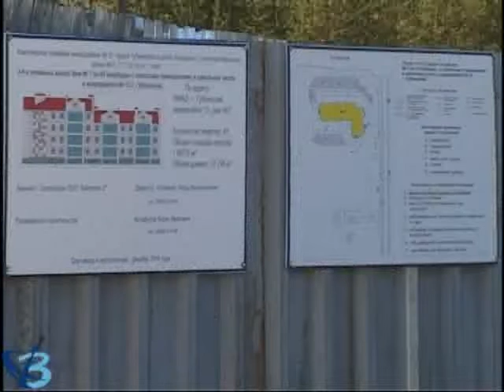Стройка в 15 микрорайоне 12+